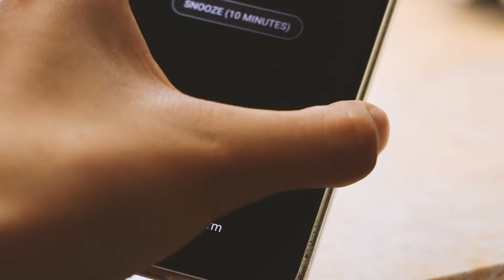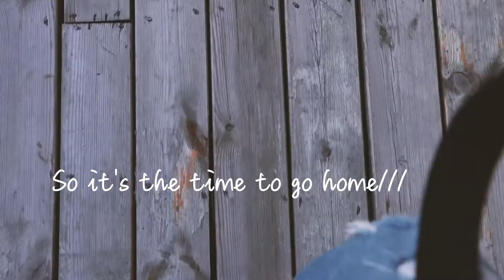WE·ARE# How JRN student do their assignment? | Vlog 2 is about going out to shoot for footage!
Have you ever wondered what journalism students learn? What they do? How they study? Vlog 2 which is made by Liu Honglin will tell you how they go out to shoot for the video footage!